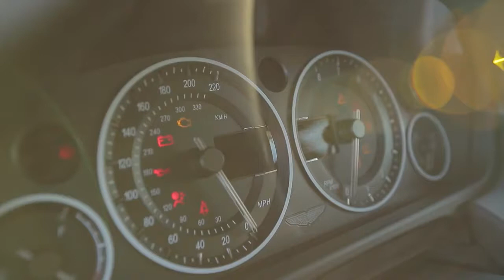2014 Aston Martin Rapide S CARPORN